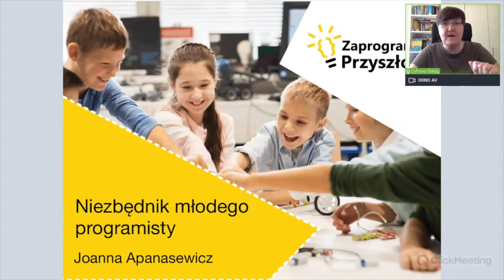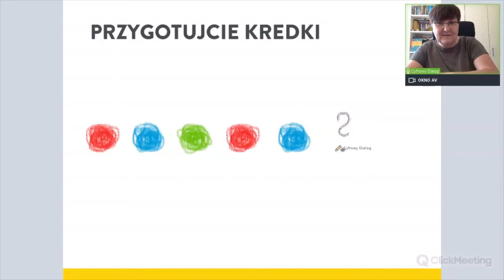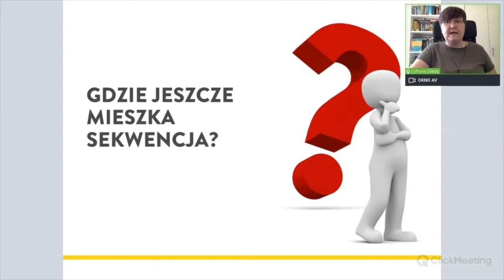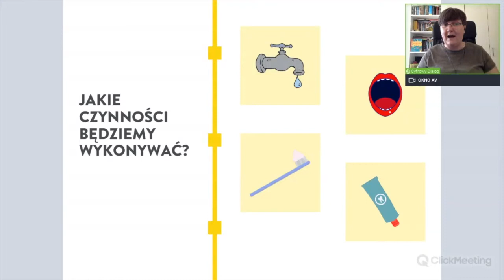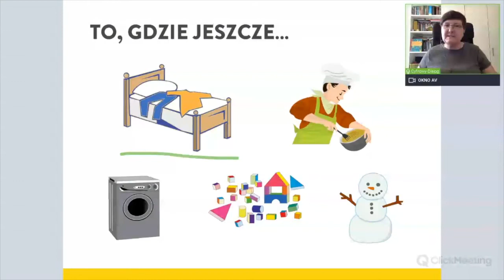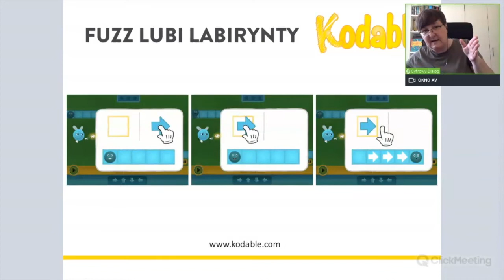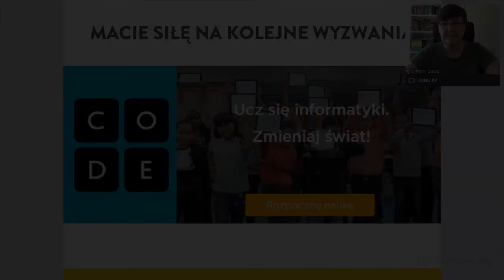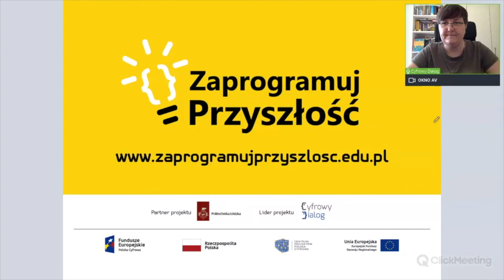Niezbędnik młodego programisty - sekwencje, czyli jak porozumiewać się z maszynami. #1 Sekwencje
Niezbędnik młodego programisty - sekwencje, czyli jak porozumiewać się z maszynami.

To pierwsza z czterech lekcji dotyczących czterech podstawowych pojęć programistycznych wykorzystywanych w nauce podstaw programowania. Uczestnicy zajęć poznają czym są sekwencje, nauczą się dostrzegać je w najbliższym otoczeniu a także tworzyć proste algorytmy zawierające sekwencje danych czynności. Zajęcia zawierają propozycje zabaw offline, czyli bez sprzętu a także kontynuację kształtowania umiejętności przy wykorzystaniu komputera lub tabletu.

Potrzebne materiały

Uczniowie powinni przygotować kartki papieru, przybory do pisania oraz kredki. Nauczyciel powinien przynieść na zajęcia chleb tostowy, masło, dżem oraz nóż do wykonania kanapek wg. Instrukcji, które wykonają uczniowie podczas zajęć. W celu lepszego zrozumienia zadania, nauczyciel może obejrzeć fragment nagrania prezentującego wykonanie zadania (film w języku angielskim, istnieje możliwość włączenia napisów i tłumaczenia na język polski

Dodatkowe wskazówki
Na stronie warto założyć konto nauczyciela i stworzyć konta dla uczniów, aby mogli logować się i zapisywać swoje postępy. W przypadku, kiedy nauczyciel będzie wyświetlał stronę na tablicy interaktywnej i wykonywał zadania razem z uczniami, można stworzyć tylko jedno konto dla całej klasy. W trzeciej lekcji dotyczącej warunków będą również wykorzystywane plansze z Kodable i aby z nich skorzystać należy wykonać najpierw zadania dotyczące sekwencji. Po zalogowaniu się zostaną zapisane postępy i nie trzeba będzie przechodzić plansz od nowa.
Podobnie na stronie Code.org warto założyć konta uczniom tak, aby mogli się logować i zapisywać swoje postępy. Nauczyciel może śledzić poczynania swoich podopiecznych a następnie drukować dla nich certyfikaty za odbyte lekcje Jak założyć konto na Code.org i stworzyć konta uczniów pokazuje ten mini poradnik

Po każdej lekcji uczniowie zdobywają jedną odznakę, którą mogą przyklejać na swoim certyfikacie.